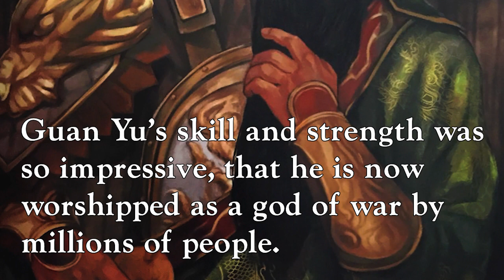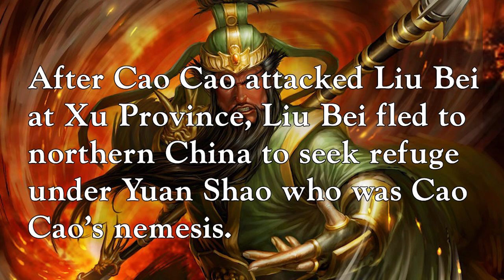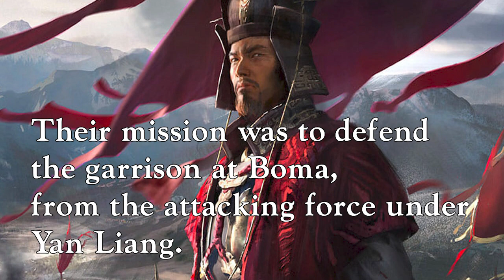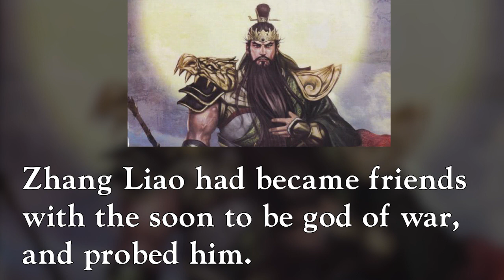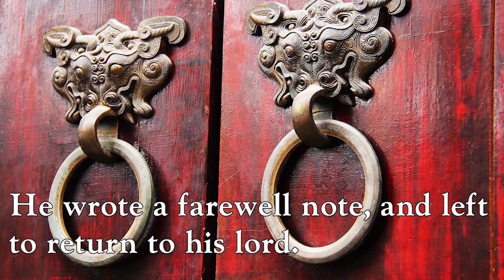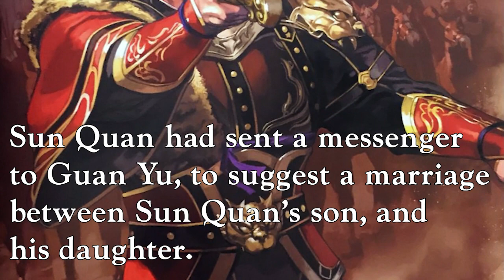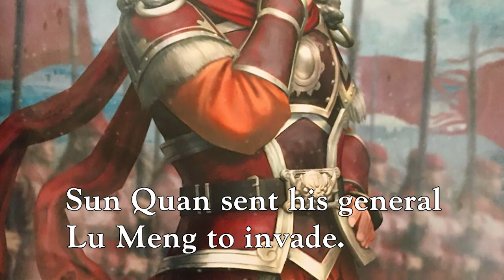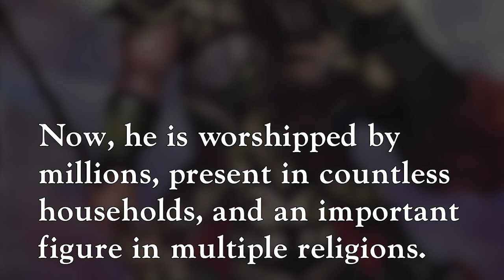Guan Yu - The True Story Behind Dynasty Warriors (Chinese History)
Many know Guan Yu from video games like Total War Three Kingdoms or the Dynasty Warriors series. But, what is the real story behind the popular character? Guan Yu fought as one of Liu Bei’s generals during the late Eastern Han Dynasty of Chinese history. Guan Yu’s skill and strength was so impressive, that he is now worshipped as a god of war by millions of people. Statues of Guan Yu can be found in countless houses across China. But what was it that made him such a legend?